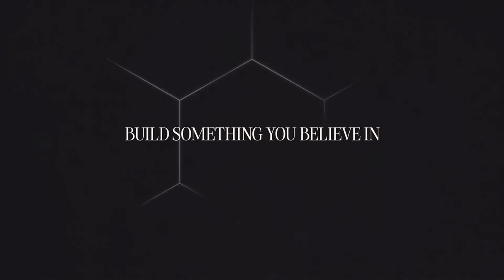Into the Infinite: A Level Infinite Showcase 2024 Reaction